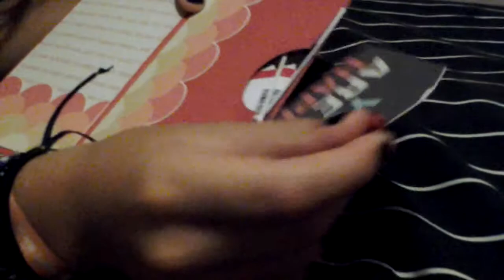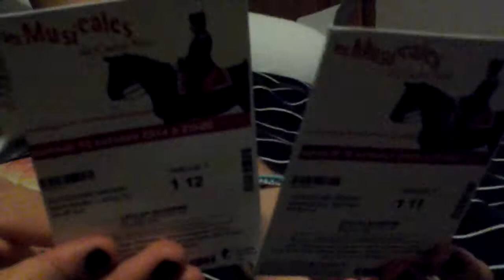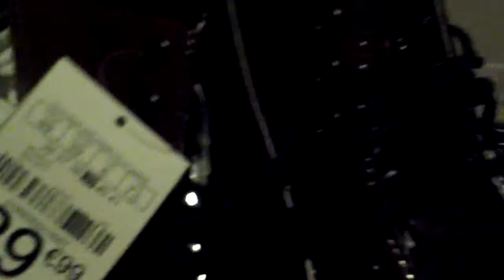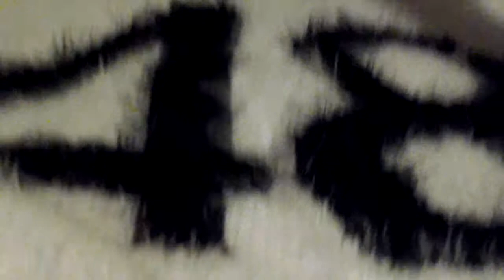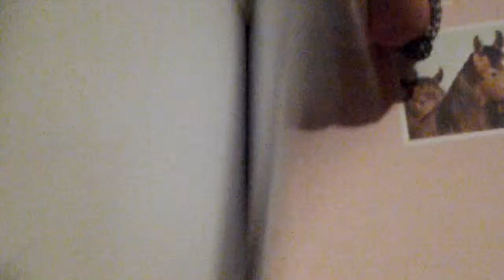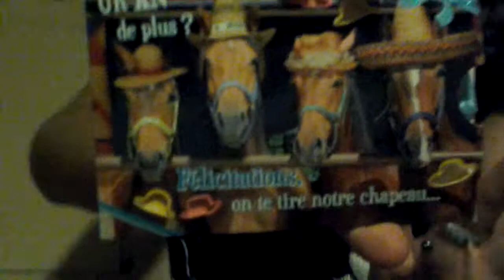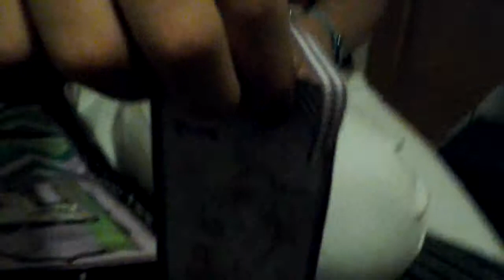Cadeau d anniv avec ma famille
Je suis super contente de tout les cadeaux